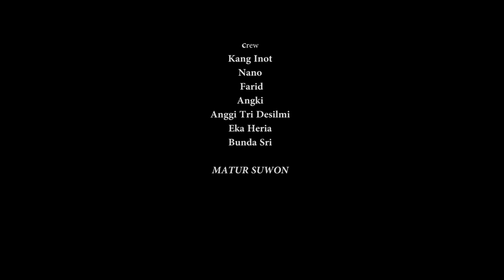MANCING-MANCING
sudah menonton
Semoga terhibur..